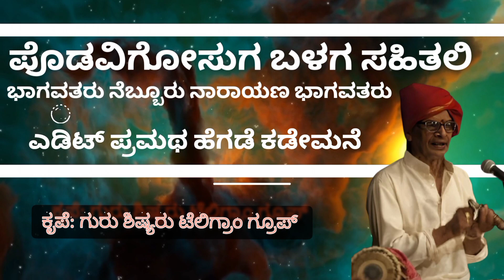ಪೊಡವೀಗೋಸುಗ ಬಳಗ ಸಹಿತಲೀ|ನೆಬ್ಬೂರು ನಾರಾಯಣ ಭಾಗವತರು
ಕೃಪೆ ಗುರು ಶಿಷ್ಯರು ಟೆಲಿಗ್ರಾಂ ಗ್ರೂಪ್

ಎಡಿಟ್ ಪ್ರಮಥ ಹೆಗಡೆ ಕಡೇಮನೆ